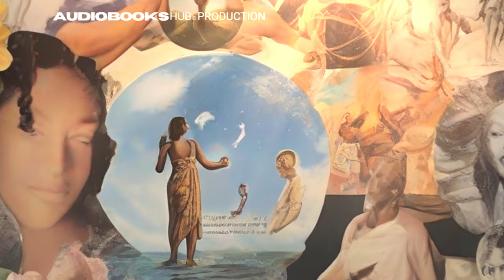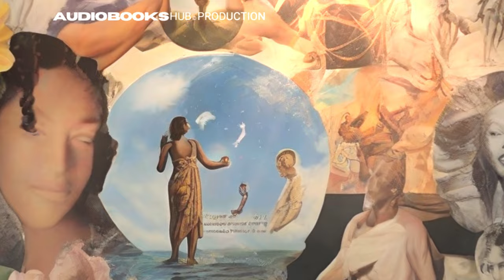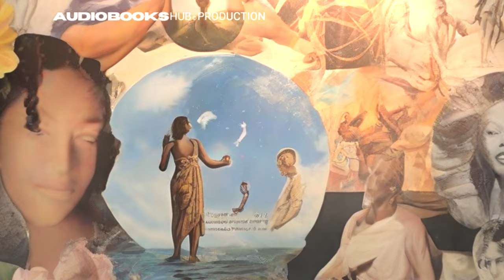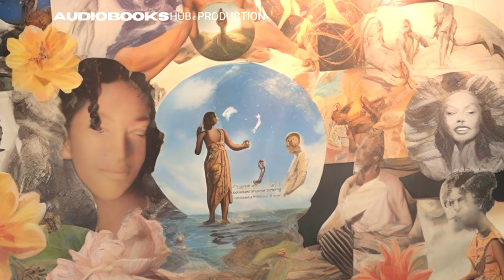Neville Goddard's Five Lessons: FULL Audiobook Masterclass | Master Your Imagination & Manifestation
Immerse yourself in this comprehensive audiobook masterclass of Neville Goddard's Five Lessons. Unlock the secrets of imagination and manifestation from one of the most influential spiritual teachers of the 20th century.👉GET the full power of your Master class

Key lessons explored:

Consciousness is the only reality
Assumptions harden into fact
Thinking fourth-dimensionally
The power of revision
Applying imagination in daily life

Listen now to this transformative masterclass and learn how to harness your imaginative power to create your desired reality. Whether you're a beginner or an advanced practitioner of manifestation techniques, these five lessons provide profound insights to elevate your practice.

n this unparalleled master class, Neville Goddard provides his most direct, exquisitely clear lessons on using your mind to create the life you want. Features a bonus chapter by historian Mitch Horowitz.

In 1948 the modern mystic Neville Goddard presented a groundbreaking series of lessons to Los Angeles students, which many consider the teacher's clearest, most penetrating explanation of his methods of mental creativity.

This special lesson plan, augmented with a bonus chapter by historian Mitch Horowitz, recreates Neville's master class, preserving his words exactly as students heard them at the time.

These five lessons, plus a question-and-answer section, are the plainest and most direct description of the master's techniques, now in a handsome signature edition with revealing and useful bonus material.

    Genres; Spirituality, Self Help, Nonfiction, Audiobook

Masterclass Breakdown:
00:00 - BOOK mastering imagination OWERVIEW
01:07 - reality consciousness
01:46 - consciousness is the only reality - Lesson 1
42:34 - Assumptions and Facts
43:15 - assumptions Harden Into Fact - Lesson 2
01:22:34 - dimensithinkingonally
01:23:13 - Thinking Fourth Dimensionally - Lesson 3
02:08:13 - change your self ?
02:08:50 - No One to Change But Self - Lesson 4
02:52:26 - faithful your ideas
02:52:24 -  REMAIN FAITHFUL TO YOUR IDEA - Lesson 5
03:31:23 - QUESTIONS AND ANSWERS

Revolutionize your understanding of reality creation and start manifesting your dreams today.

Ready to put Neville's teachings into ACTION?